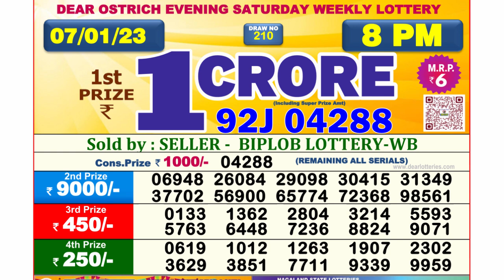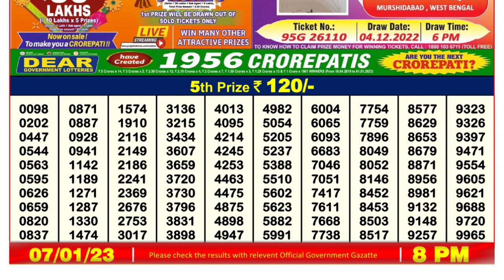Dear Lottery Sambad 8pm today 07.01.23 Nagaland State Lottery Result